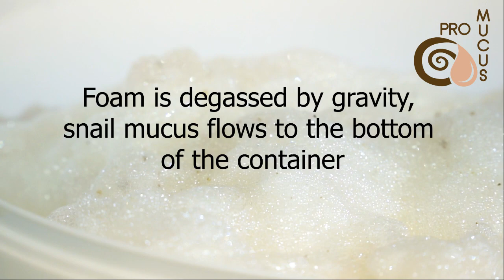Snail mucus extractor Mucus pro. How do snail mucus get? Clam mucus secretion apparatus "Mucus pro"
Clam mucus secretion apparatus "Mucus pro".
Getting snail mucus is now very simple.
A bit of ozone and vibration ...
All snails remain alive and after a while will give a new secret.
snail mucus extractor
snail mucus extractor buy